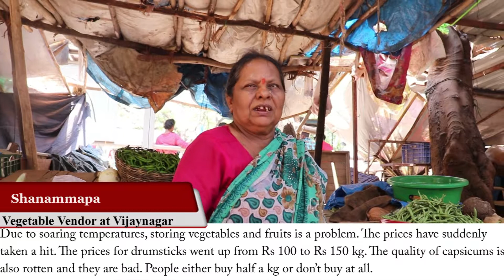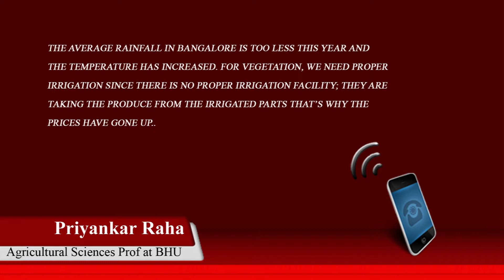Veggies and Fruits gets costlier